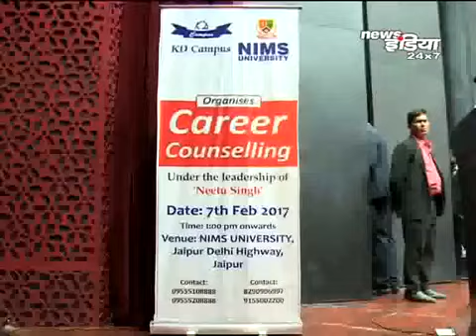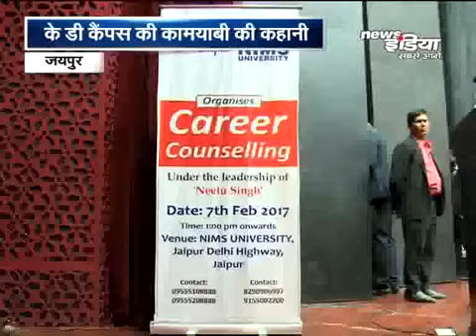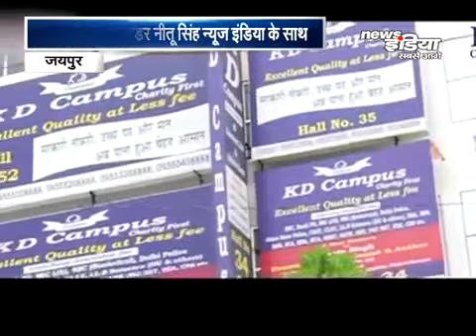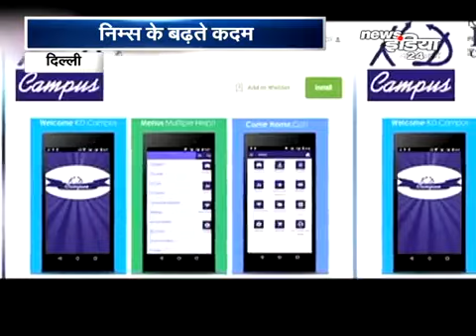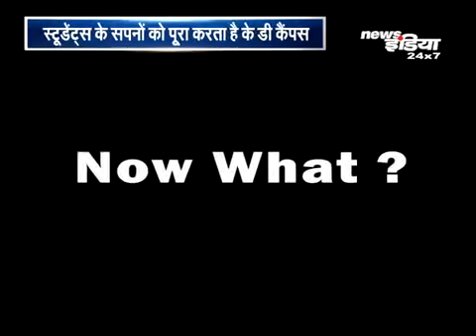NEWS INDIA special programe "निम्स के बढ़ते कदम" balvir singh tomar | balvir s. tomar | bs tomar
NIMS University organized special program for improvement in education sector

NEWS INDIA special programe  "निम्स के बढ़ते कदम" || Prof. Dr. BALVIR S. TOMAR || 7 Feb 2017 | NIMS University Chairman| balvir singh tomar | balvir s. tomar | bs tomar